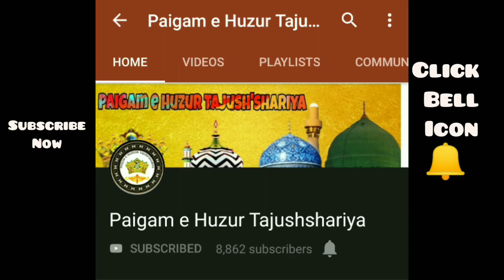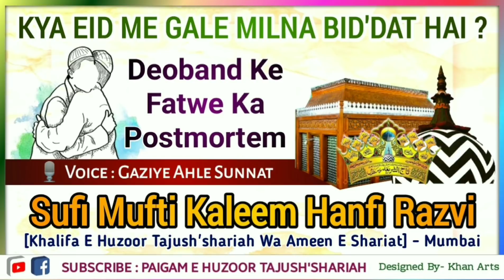Kya Eid Me Gale Milna Bid'dat Hai ? | Reply To Ulma e Devband |Sufi Mufti Kaleem Hanfi Razvi Mumbai